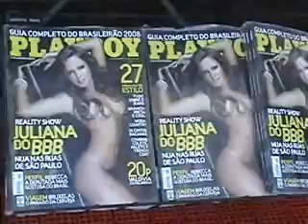vila super surf PE